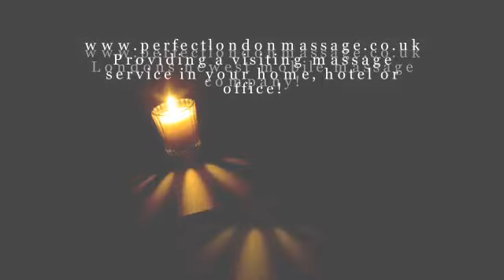mobile visiting massage in london w1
- London's newest mobile massage company online. Providing a visiting massage service in your home, hotel or office. Massage for men, women and couples. Massage available 7 days a week in London, surrounding areas in Kent and Hertfordshire.  Best priced mobile massage company in London.